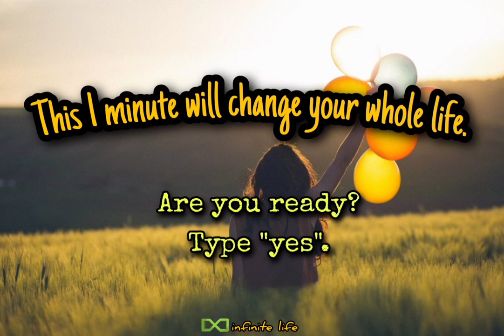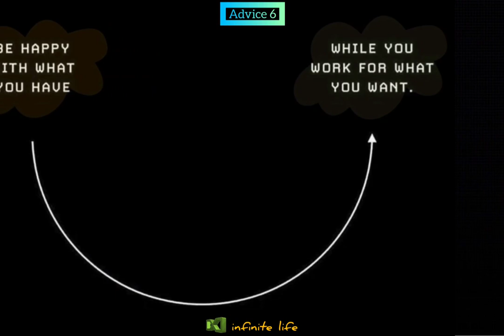This 1 minute will change your entire life | Change your life motivation | Change your life forever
This 1 minute will change your entire life is video created by infinite life channel.
People are often trapped by their thoughts and actions which in return make things much more complex. This 1 minute video will change your entire life, this 1 minute video will change your mentality, this 1 minute video will change your attitude, this 1 minute video will change your lifestyle, this 1 minute video will change your thinking, this 1 minute video will change your life goals , this 1 minute video will take you to positivity and you will start driving on the track of positive world.
We all have big dreams and to accomplish them we have to stay focused and keep our mind away from distractions. If you watch this everyday to change your life and may be try it for 21days to change your life, this surely one tiny step at a time to change your life will benefit you hugely.
You might have seen videos of several motivational speakers like Sandeep Maheshwari just do it for 7 days change your life, Jim Kwik: 10 things to change your life immediately, Ben Lionel Scott change your life videos, may be Sonu Sharma change your attitude- change your life video, or Mitch Manly change your life video. But the content of this change your life in 1 minute video is way more unique and a bit different from them. Its more like a graphical representation or use of pictures to make you easily understand the method to change your life very easily in very less time. Within 21 days or less or may be within 7 days if you everyday see this video, your mind will be more positive, more focused, life will be very easy, troubles will automatically disappear and you will be living a very healthy and beautiful rich life.
Thank you unsplash for providing quality pictures very easily.
The music used is Time from an amazing musician Ashutosh. I am really very thankful for such an amazing melodious music being provided.